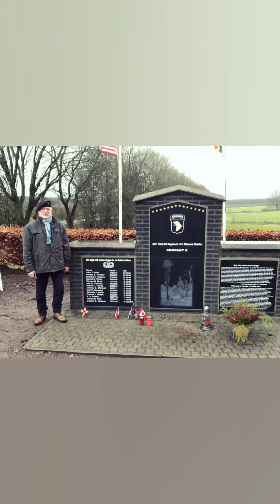* Battle of the Bulge Tour. Nostalgic look back. ( Bastogne Belgium ) 7 July 2022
* Nostalgic look back at the Battle of the Bulge Tour. ( Segments )